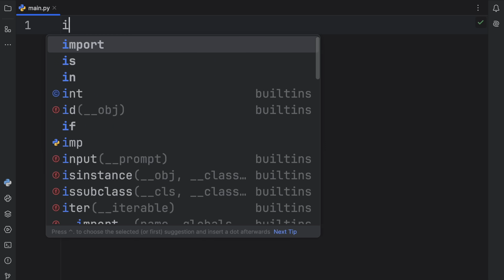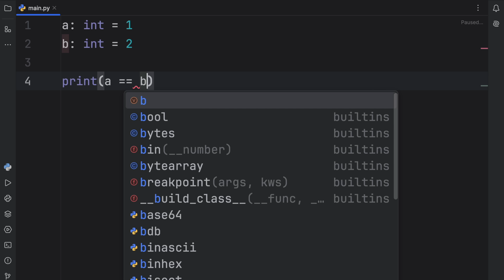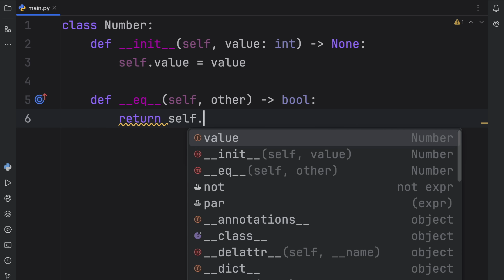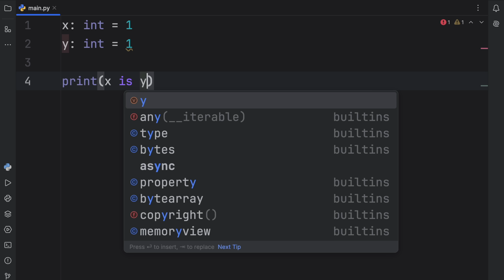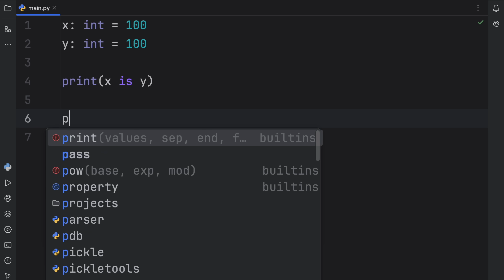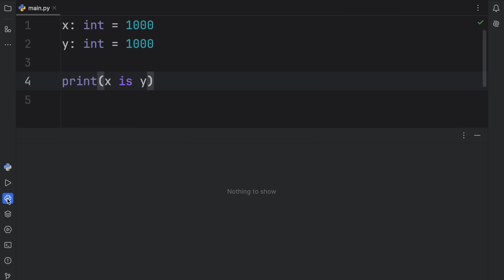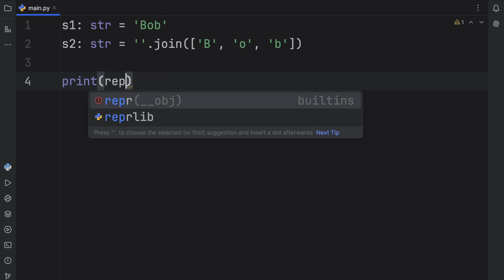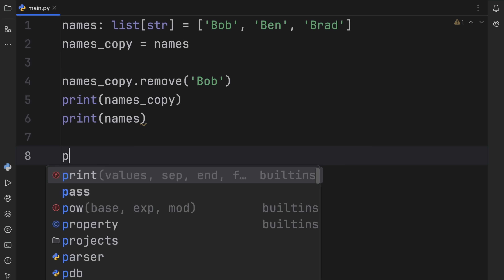"is" vs "==" Explained in Detail in Python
In today's video we're going to be learning about the difference between "is" and "==" in Python. It's incredibly important you learn the difference between these two as early as possible, because using them interchangeably will lead to very hard to spot errors in your code.